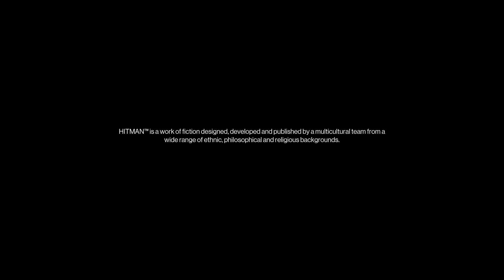Let's Play Hitman 6 (2016) Deutsch German #01 Prolog - Training eines Killers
Let's Play Hitman 6 (2016) German kaufen

►Mein Equipment:
Hitman 6 (2016) Deutsch - Let's Play Hitman 6 (2016) Deutsch - German/Deutsch Walkthrough Gameplay
Let's Play - Hitman 6 (2016) Deutsch Gameplay with Commentary (German/Deutsch)